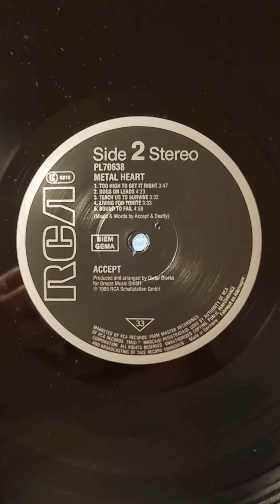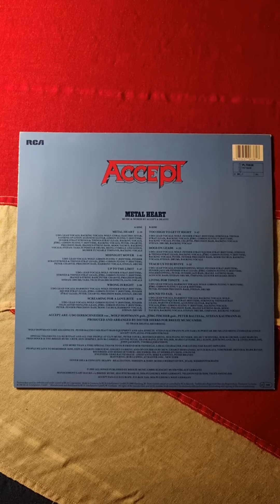Accept - Metal Heart (1985) (Vinyl)